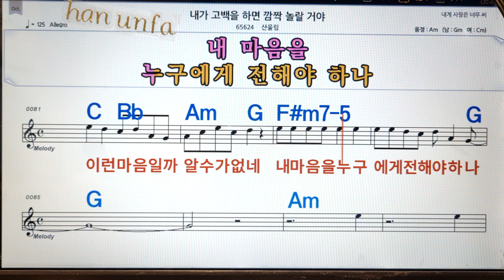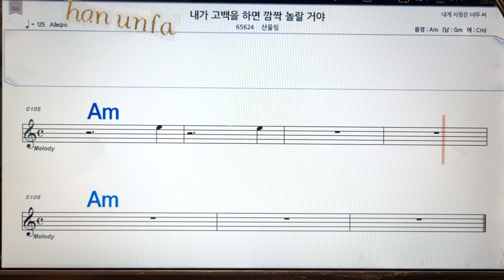내가 고백을 하면 깜짝 놀랄거야/산울림💋노래방, 통기타 , 코드 큰악보, 가라오케, 반주💖Karaoke, Sheet Music, Chord, MR